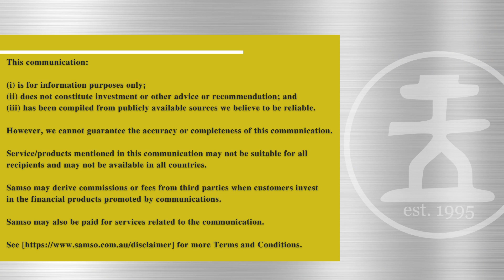How Should Investors View Riversgold? | Riversgold Limited (ASX: RGL) | Coffee With Samso Ep. 172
Coffee with Samso Episode 172 is with Julian Ford, CEO of Riversgold Limited (ASX: RGL). Riversgold is blessed with good fortune, finding a Lithium deposit in an old fashioned way of mineral exploration.

Riversgold has been pursuing their Tambourah Lithium project earnestly. Investors need to understand why there is a need to pay attention to this minnow in an exciting sector of the EV market. What may differentiate Riversgold from their peers is kind of complex.

The Riversgold Story

Why do I like the Riversgold story?  It is one of the few exploration companies that are actually doing some real exploration. When you look at the companies that are out there exploring for lithium, you will be very surprised to find one that is actually exploring.

What I mean is that the majority, if not all, of the stories out there are ones where they have found a pegmatite on the surface and then drilled with discovery almost handed to them.  These are the benefits of having low hanging fruits. I am not saying that this is a liability.  What I am implying is that not everyone is blessed with such good fortunes.

Riversgold seems to have gone that extra step to explore for the economic grades of spodumene. During the interview, Julian talks about how they are realising that they may be too close to the granite source. The mineralisation may be more fruitful further. The drilling intercept from TMBRC003 is what lays hidden below the surface.

TMBRC003 (See Figure 1) intersected:
14m @ 0.50% Li2O from 15m to 29m downhole including 1m @ 1% Li2O from 18m down hole

When you watch today's Coffee with Samso, you will hear Julian Ford talking about a systematic process in trying to find an economic deposit. Readers must remember that the easy pegmatites have now all been discovered. What lies underneath in the depths of these projects will be the next prize. The lithium industry in Australia, the real spodumene discovery is still young.

The Riversgold's story is one that has developed from concept to what is now creating some credibility. This is the virtue of mineral exploration. The more you drill, the more confident you become in creating a dream into reality. I think Riversgold has come a long way since our first Coffee with Samso in October 2022.

Chapters:

00:00 Start
00:20 Introduction
01:05 What is Riversgold about?
02:59 Updates on Riversgold projects: Mt Holland.
04:27 Mt Weld.
06:45 Tambourah Lithium Project.
11:09 Hypothesis for finding lithium.
14:06 What should investors look out for as a parameter for grade and size?
15:16 Thoughts on the current lithium market.
18:50 How should investors look at Riversgold?
22:25 How is Riversgold spending resources on their projects?
25:22 Comments on doubts about the demand of lithium.
27:21 News flow.
28:26 Why RGL?
31:16  Conclusion

Samso's Conclusion

The Lithium sector is one of the most intriguing stories to comment. The demand for lithium cannot be dismissed and taken for granted. There is no shortage of narratives that tell investors that there is an endless demand for the metal. There are a lot of potential alternatives to lithium batteries but they are too slow and they cannot compete in the density of charge factor.

So there seems to be a clear pathway for lithium to dominate proceedings in the future.  Hence, companies are all pushing the lithium song. However, when you look at what kind of projects are being marketed, investors should start asking pertinent questions on the viability and the reality of extracting the metal economically.

Lithium is not an anomaly. It has its place like every other commodity that has ever been mined or sucked out of the reservoirs. We have moved from horse carriages to hydrocarbon infused vehicles and are now moving into electrical automobiles. These paraphilias are all not immune to the simple demand and supply requirements. Price actions determine all matters that affect the viability of the project.

Hence, for me, if one is investing for a market volatility (always short term) then please forgive my thoughts. For those that are looking at long term actions, then the reality of finding an economic viability is important.

In my opinion, what I am seeing and hearing from Riversgold seems to be in step with building the long term story. It is easy to look at management and say that just because they failed before, they will fail again. But ask any well aged investor and they will tell you the old story of Great Fortunes falling to Great Failure and Great Failures turning to Great Fortunes.

Hence, in the case of Riversgold, they have said and done the things when we first met them in October 2022. So there is no reason to doubt their next move.

Management looks good and the old team of David Lenigas and Ed Mead has returned.  Some have made money from this team and some have lost.  So time will tell.